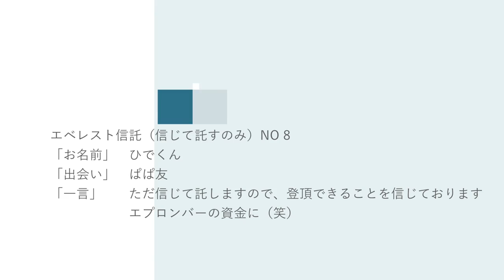『エベレスト信託（ただ信じて託すだけ）NO8 ひでくん 16/ 6/18』エベレストに行ってきます！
『エベレスト信託（ただ信じて託すだけ）NO 8 16/6/18』
① 「お名前」　ひでくん
② 「どうやって出会ったか」　ぱぱ友
③ 「一言」ただ信じて託すのみ、登頂できること信じております。エプロンバーの資金に（笑）

１口100円からいくらでも。ただ信じて託すだけ,特典まったくなしのエベレスト信託。

◾️今後の予定
2015年7月ロシアの7サミット エルブルース 5.642m（済み）
2015年末。7サミット アルゼンチンのアコンカグア 6.962ｍ（済み）
2016年9月ネパール（チベット自治区） チョ・オユー 8,201 m 。
2017年4月1日より6月15日アイランドピークを通って、エベレスト8.848m。